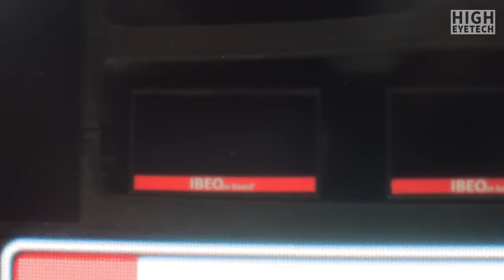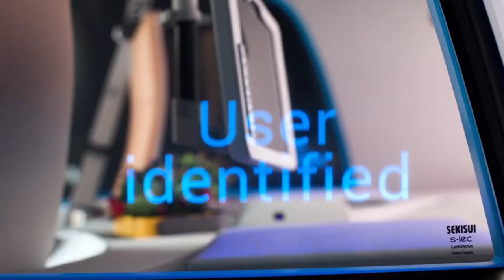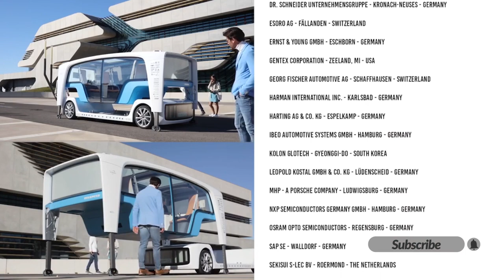Incredible Technologies that Already Exist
▁ ▂ ▃ ▅ ▆ ▇ ▆ ▅ ▃ ▂ ▁ EYETECH ▁ ▂ ▃ ▅ ▆ ▇ ▆ ▅ ▃ ▂ ▁
Rinspeed's Snap concept vehicle consists of two parts: an autonomously driven chassis, or “skateboard,” that docks with various customizable passenger safety cells, or “pods.” Separating the vehicle into two components allows the autonomous skateboard to operate 24/7, serving multiple customers throughout the day. The chassis are replaced as mechanical components wear out and IT components reach obsolescence. The more durable and versatile passenger pods would live on and be personalized for commuting, working, deliveries, and more. They would be useful even when stationary, serving as mobile offices, campers, or secondary living spaces.

 The success of the Rinspeed “Snap” concept vehicle at the CES 2018, the Geneva Auto Show and many other exhibitions around the world has encouraged the innovative team led by Frank M. Rinderknecht, founder and CEO of Rinspeed AG, to strike out in new directions. “Urban mobility needs further impulses and models as incremental steps to tackle the pending mobility problems in an ideally sustainable way. Whereby sustainable is to be understood on two levels: eco-friendly and efficient,” says Rinderknecht out of conviction.